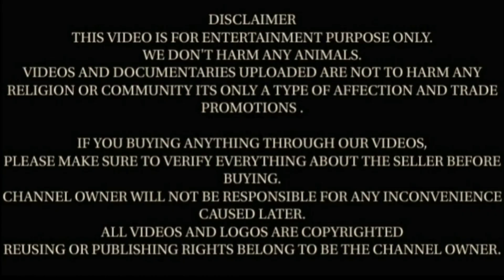Beautifull Beetal Female Goats Lot || Hanumangarh ki Beetal Bakriya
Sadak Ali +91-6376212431